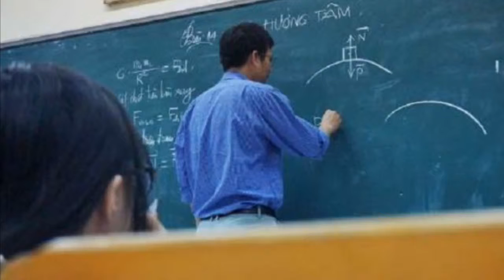जब गणित की कक्षा में लगी प्रेम की क्लास, प्रोफेसर ने बताया ये फार्मूला